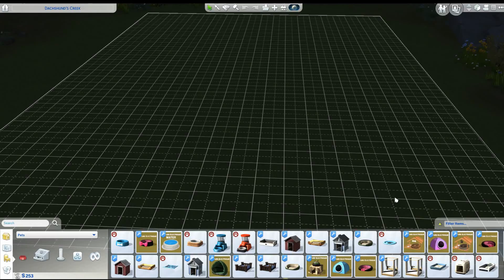Rags to Riches || Episode 7: Ghost Pets??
In this episode, Nadine goes to the museum and discovers ghost pets.